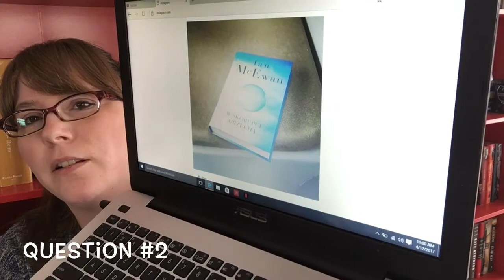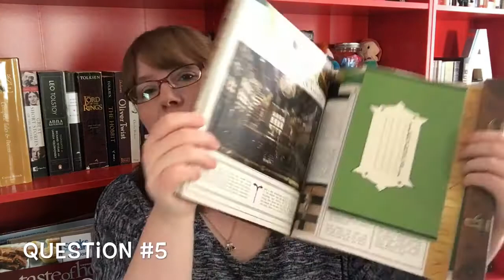Ok So Booksically Tag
Questions:
1 - Tell us about your user/blog/channel name and your real name
2 - Open Instagram search and chat about the first 3 images
3 - Open YouTube and talk about the first 3 videos
4 - Your favorite song to listen to while reading/writing, and how many plays its got
5 - Favorite book on your shelf at the moment
6 - Favorite bookish thing you love using as a prob in your pictures/videos
7 - 3 Books you are dying to re-read, but probably never will
8 - Amazing bookish finds (this can be books, bookish things, or bookish moments)
9 - Hottest author(s)/Author Crush

I Tag:
Since I was so late in posting this video, I'm just going to tag anyone who hasn't done this tag!

onthebooktubeshelf May Pick

Update Video Schedule